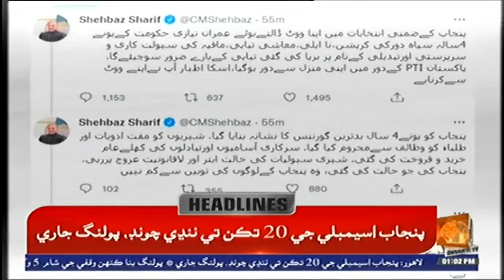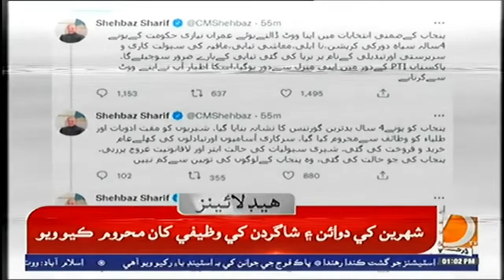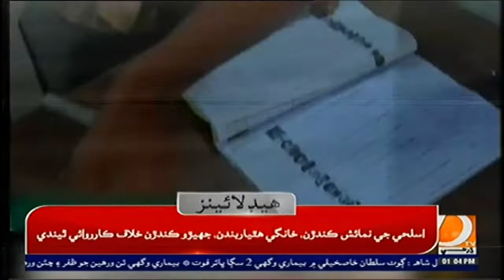01 PM Headlines & Bulletin|| Dharti TV News || 17 july 2022